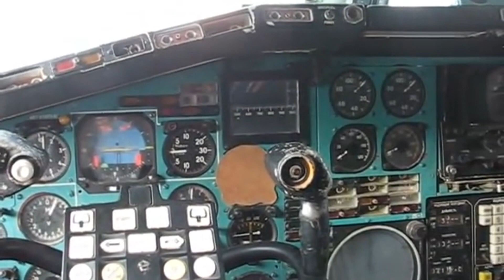10 Most Incredible Abandoned Planes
10 Most Incredible Abandoned Planes

100M is the #1 place for all your heart warming stories about amazing people that will inspire you everyday.

10 Most Incredible
Abandoned Planes
Airplanes have been the standard for regal transportation for the longest time but sadly, like all great
inventions, many of them meet their end either in good or bad situations, leaving them as abandoned
relics for the next generations to find.
This is 100M and today, we are coming at you with ten most incredible abandoned planes in the world.
Make sure to pay attention because the plane at number one is going to give you tingles all over.
#10. 2019 Piper PA-46 Malibu

One of the most incredible and heartbreaking stories of a plane going missing and abandoned before
being found again happened on January 21, 2019, when a Piper PA-46 Malibu light aircraft transporting
Emiliano Sala, an Argentine soccer player for Cardiff City, crashed into the English Channel. The plane fell
thousands of feet in only seconds before plunging into the deep dark waters. It was traveling from
Nantes in France, to Cardiff, in Wales. Sala had just been signed to Cardiff City Football Club two days
before the crash and was looking towards a bright future.
The Piper lost control with Jersey air traffic after the pilot asked to descend from five thousand feet to
half the altitude so he could maintain visibility to keep flying the aircraft. Sala was terrified of the rattling
and difficulties the plane seemed to be experiencing. He quickly sent a WhatsApp audio to friends,
saying, “I am now on board a plane that seems like it’s falling to pieces...If you do not have any more
news in an hour and a half, I don’t know if they need to send someone to find me. I am getting scared!”
At two thousand and three hundred feet, the plane lost contact with traffic control and seemingly
disappeared. Thirteen days later, the aircraft’s wreckage was found on the seabed at a depth of two
hundred feet. A few days later, Emiliano Sala’s body was recovered from the seabed wreckage, and the
pilot was never found. Attempts to salvage the Piper PA-46 Malibu proved futile, and it had to be
abandoned there, lying on the seabed of the English Channels.

#9. Tupolev Tu-144 in Kazan

the-Kazan-Concordski
In a closed courtyard in Kazan, a city in southwest Russia, sits an old and almost forgotten Tupolev TU-
144. What used to be a glorious prospect for the Soviet Union now lay in an enclosed courtyard
somewhere in Kazan, collecting dust.
Although abandoned, the TU-144 looked fully intact from the outside and was discovered by the assets
and later photographed with a flying drone camera. Despite its age, some unauthorized visitors
snooping around found out that most of its functions were still in relatively good shape. The wipers
were still functional, as well as some other parts and systems of the plane.
The soviets were sure that they could improve the TU-144’s range to at least two thousand nanometers
with a payload of fourteen to fifteen tons, but the plane’s engine just could not take it. The aircraft
which was nicknamed the Concordski was relegated to the backbench with a history of little to no use,
which is probably how this one found its way here since 1985, a few years before the final dissolution of
the Soviet Union occurred. There are actually plans to restore the Concordski project in the Kazan city
square to turn it into an interactive public museum.
A pretty far fall from grace for the supersonic spaceship-like airliner that was meant to establish the
sovereignty of the Soviet Union.

#8. British Avro Shackleton at Long Marston Airfield
in England

Somewhere in Long Marston Airfield in England, a once-glorious British Avro Shackleton sits on the
airstrip, rotting away and drawing farther from what it once was. The Avro Shackleton was British long-
range maritime patrol aircraft that was majorly operational for the Royal Air Force and the South African
Air Force.
The Shackleton was primarily used in the anti-submarine warfare as well as the marine patrol aircraft
missions. In 1991, it was replaced by the Boeing E-Sentry, and it finally retired. The Shackleton resident
in Long Marston is the WR985, which was initially intended to become a part of the Stratford Collection.

As time passed, hopes of reviving it were abandoned, and it was simply left out there for the elements
to deal with.

#7. Olympic Airliners in Greece

In Athens, Greece, there is an airplane graveyard that is just as eerie as it is creepy. Back in 2001, this
graveyard actually used to be a bustling successful airport called Ellinikon airport. Flights came in and
out, airlines flew to and fro, and business was great.
Until the Greek government realized that the airport was, in fact, old and unfit for use for the
approaching Olympic games that were scheduled for 2004.